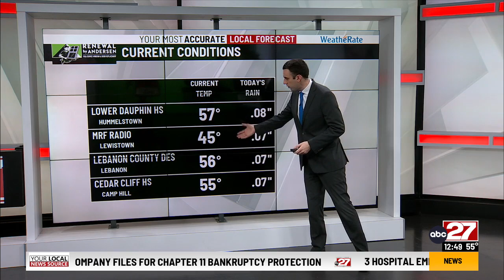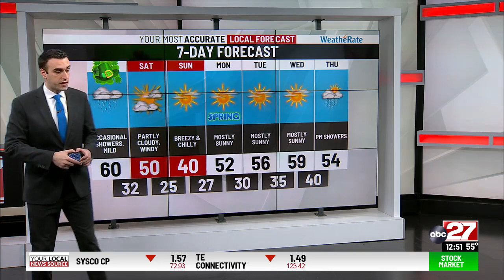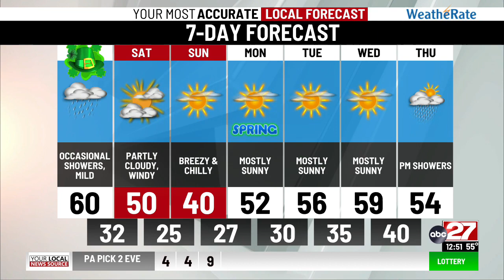Adis Juklo's Noon Forecast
Showers today, turning much colder for the weekend.